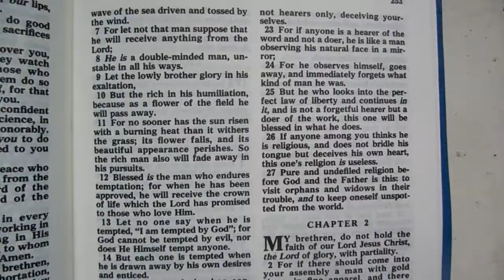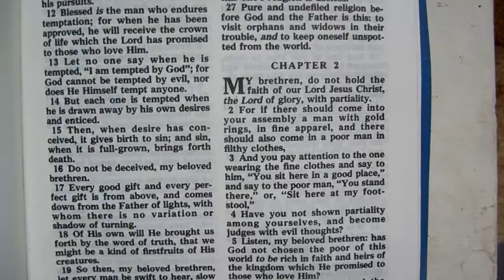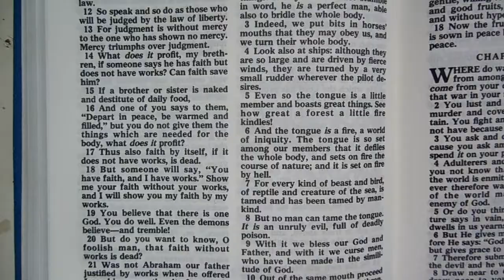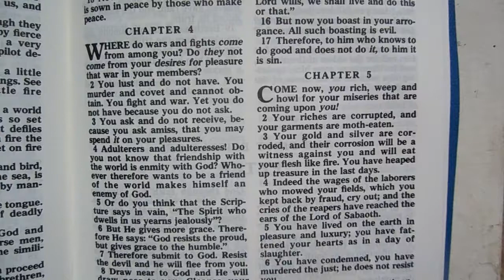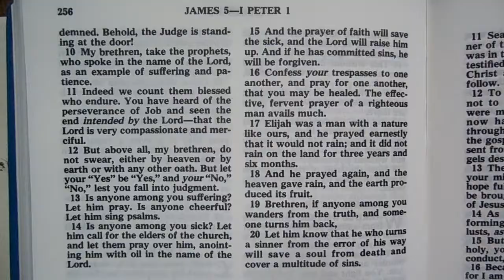Bible, New Testament-James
Martin Luther Bibel
Bible, Nový zákon, The New Testament, Incil, Yeni Ahit, Bůh, God, Ježíš Kristus, Jesus Christ, Boh, křesťanství, christianity, Hıristiyanlık, Martin Luther,